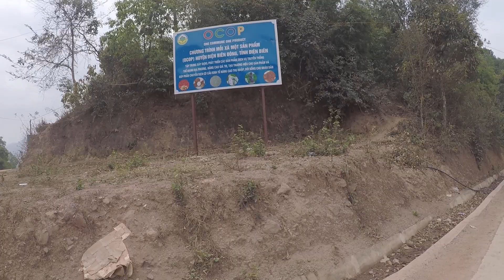LẠC ĐƯỜNG - Mang điện mặt trời lên bản vùng cao bị lạc được rất khó đi - Solar panel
Mang điện mặt trời lên bản vùng cao bị lạc được rất khó đi - Solar panel
Đi lắp điện trên bản vùng caobij lạc đường rất nguy hiểm